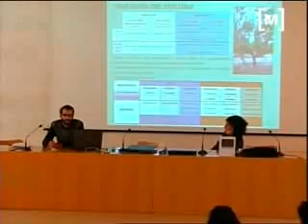Debat entorn a l'ametlla mallorquina